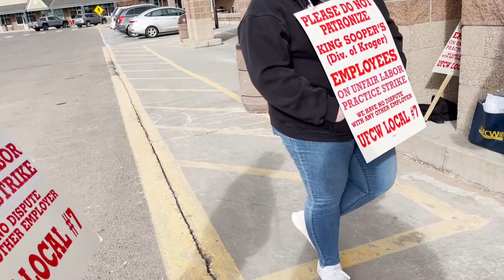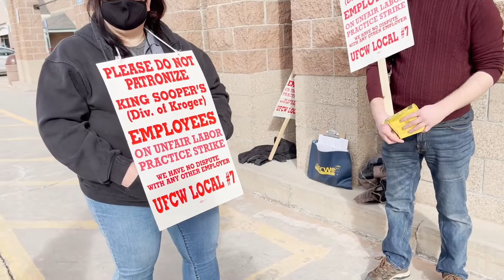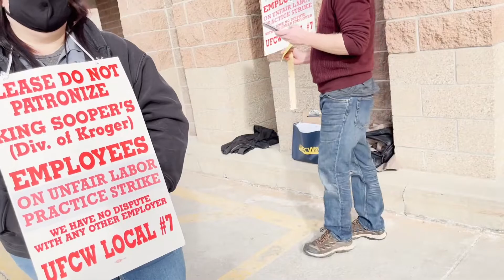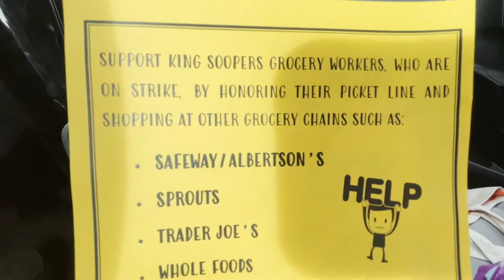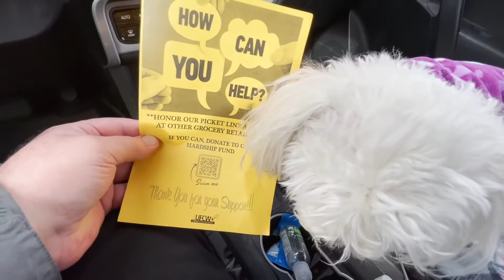Strike At My Local King Soopers